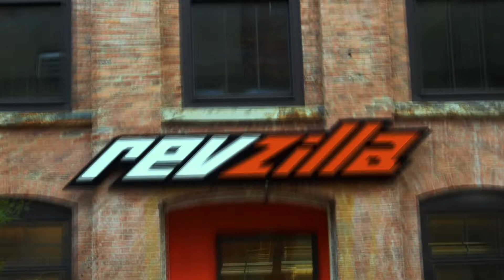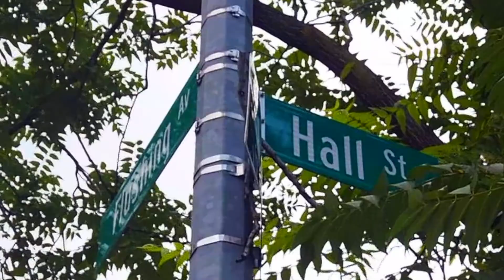Motorcycle Art Part 111/ 2022 RevZilla Brooklyn Wicked Wednesday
2022 RevZilla Brooklyn Wicked Wednesday